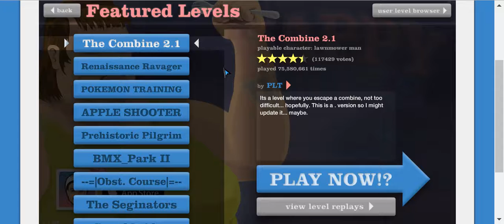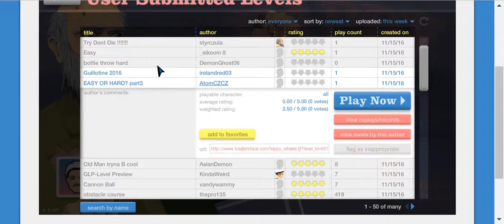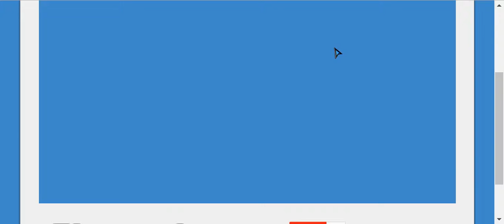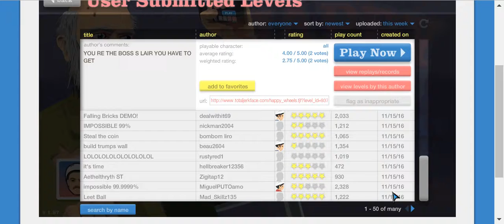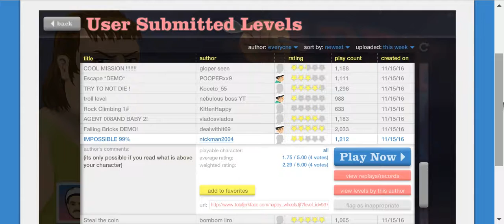Happy Wheels - 7 (REGRESO) ¡SPAM! I Cacorra94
ayudenme que hago para que se suba el video que no se subio :( I META DE LIKES PARA SIGUIENTE:5